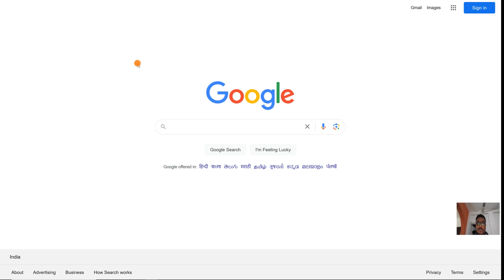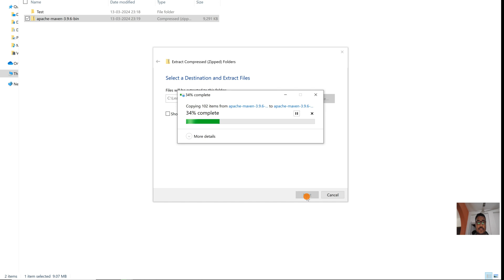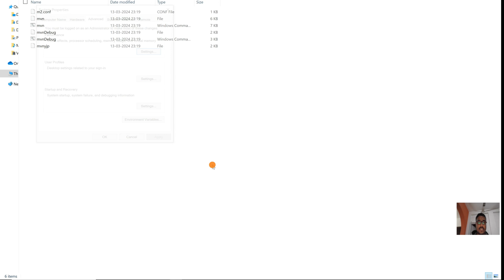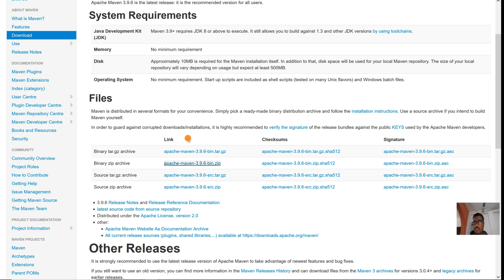[Fixed] mvn is not recognized as an internal or external command | How to install Maven on Windows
mvn is not recognized as an internal or external command | How to install Apache Maven on Windows

how to fix not recognized as an internal or external command